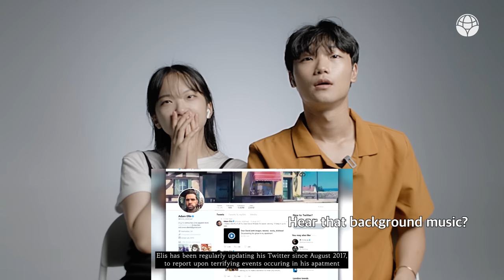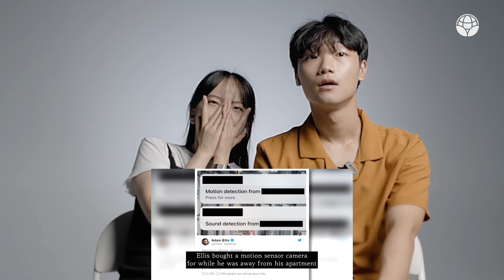Koreans React To Unexplained Moments Caught On Camera | 𝙊𝙎𝙎𝘾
[Credits]
Director: Lily
1st AD: Mara
DOP: Mara
Camera Operator: Lily
Film Editor: Lily

4th floor, 15-14, Samsan-ro 308beon-gil, Nam-gu, Ulsan, Republic of Korea